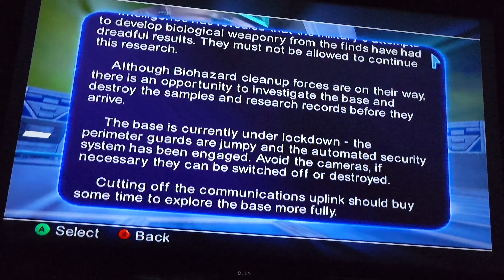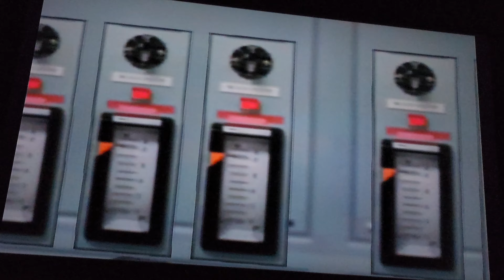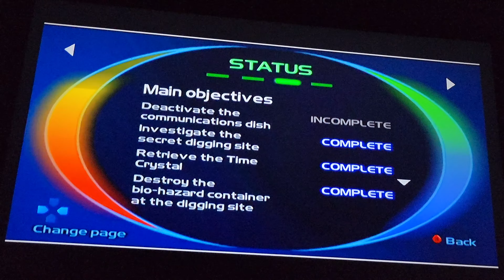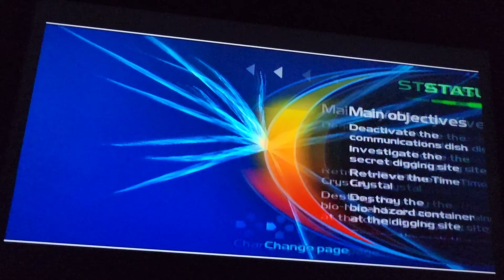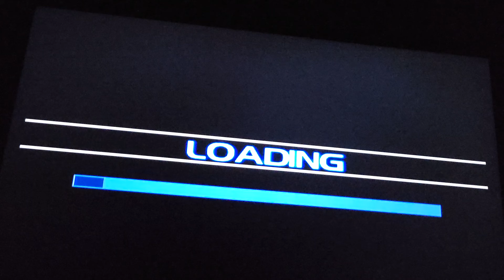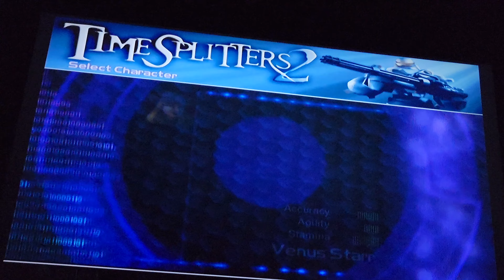timesplitters 2 1st level lets play long play 1990 siberia level:1